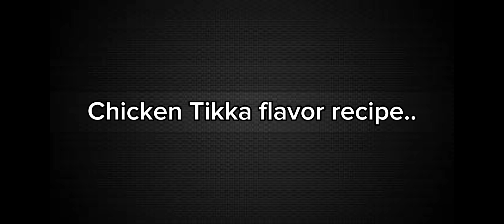Mama's Kitchen Chicken Tikka Pizza Recipe | The Best Homemade Pizza You'll Ever Make!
Learn how to make a mouthwatering Chicken Tikka Pizza at home with this easy recipe from Mama's Kitchen. Perfectly spiced chicken tikka, fresh toppings, and a crispy crust make this the best homemade pizza you'll ever eat! 🍕❤️

Below are the social media page links for Mama's Kitchen. Please follow.